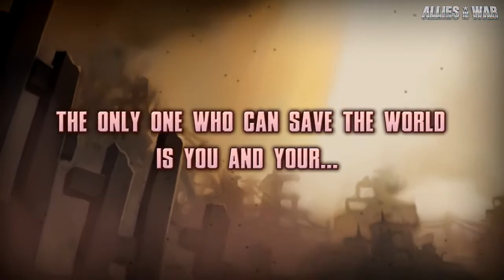Allies in War - Launch Trailer - Android